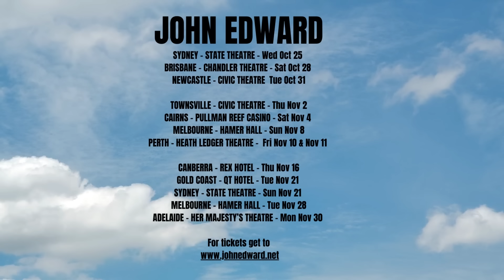'Mediumship is not a cure for grief' John Edward candid telling on his voyage as a psychic medium.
ohn Edward was a child when he began communicating with the dead. The acclaimed psychic medium opens up about what’s on the other side, are men or women easier to read for, can deceased pets come through plus much more.

Timecodes
00:00 Start
00:20 I Dream of Jeannie & Ghost
02:30 Parents
10:17 His first career
20:09 One Last Time
21:42 Crossing Over
23:18 Addressing those nightmare rumours
27:36 What’s on the other side
33:00 Does everyone has ‘the gift’
35:00 Are men or women easier to read
35:00 Reading pets
41:30 Upcoming Australian tour